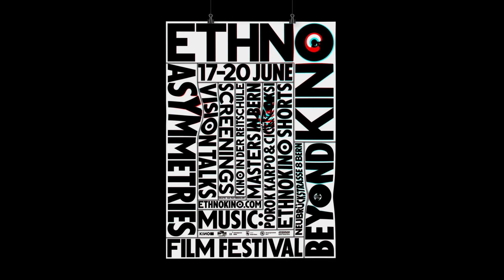VISION TALKS : Peter Bille Larsen on Visibilising Rights and Voices in Engaged Heritage Work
An Award of Recognition as the INSPIRING ANTHROPOLOGIST goes to Dr. Peter Bille Larsen for his long-term critical research engagement work in cracking sustainability challenges of our times. We recognise his policy oriented; scholarly-action-fieldwork engagement in the Peruvian Amazon and Vietnam which he practices with much integrity. We congratulate his commitment to influence international policies for social equity and environmental sustainability as he tirelessly defends environmental defenders, working towards the visibility of unheard peoples from heritage sites across the world .